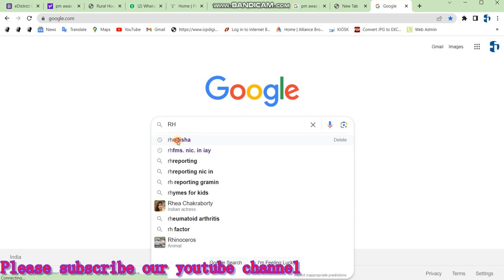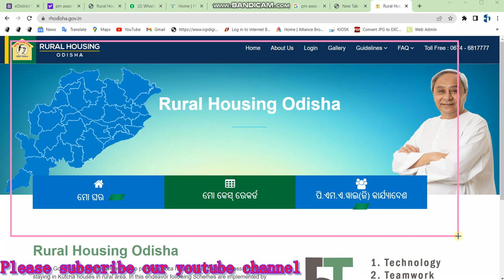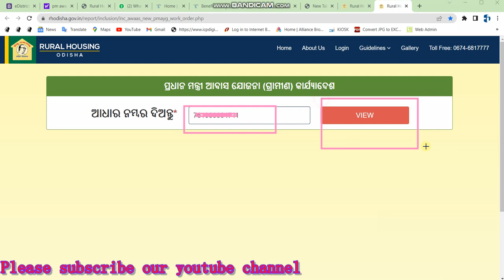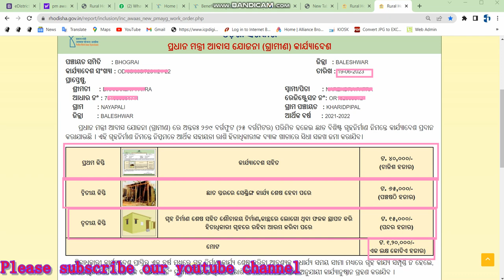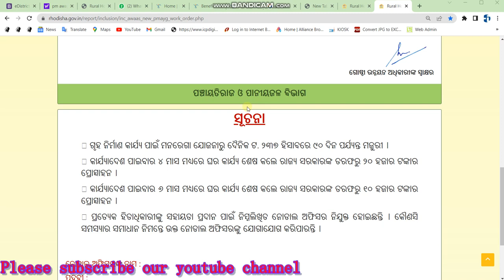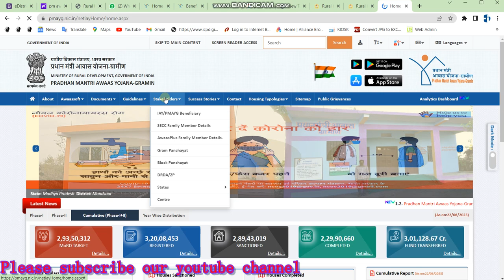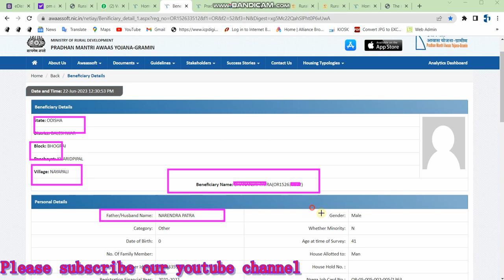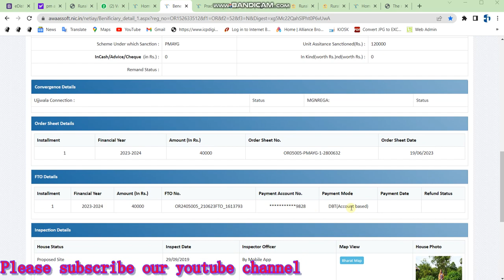How To Download Pradhan Mantri Awas Yojana Work Order ! How to Download Pmayg Work Order Online 2023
PM Awas Yojana Work Order Download Online 2023 ! How to Download Pmayg Work Order Online 2023.

Awas Yojana Work Order Download Online 2023 - How To Download Pradhan Mantri Awas Yojana Work Order

Pradhanmantri Awas Yojana Gramin Odisha Work Order Check Online || Pmayg Work Order Download Online.

How To Download Pradhan Mantri Awas Yojana Work Order
Awas Yojana Work Order Download Online Odisha